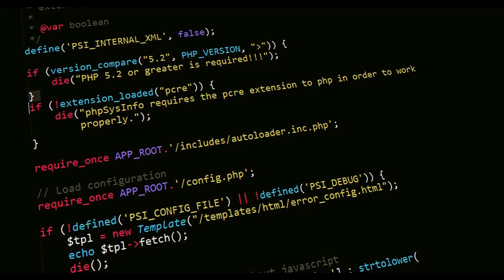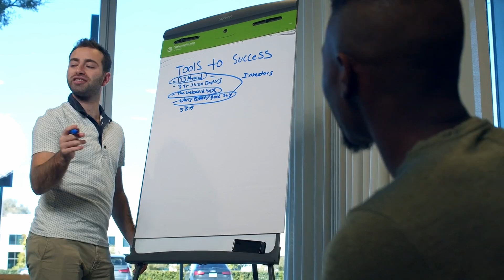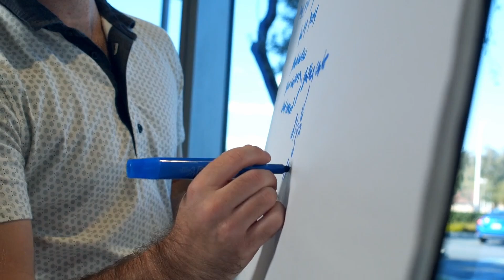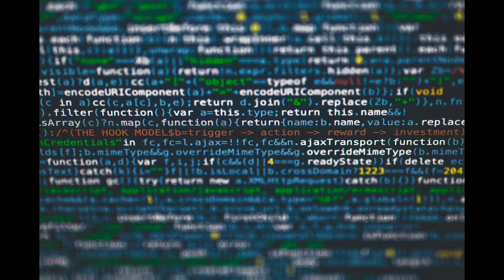AI strategies must laser-focus on core business goals, or risk catastrophic misfire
🔥Boost your career and income with our Artificial Intelligence Certification—unlock better job opportunities now!

buy the Operational Excellence: Artificial Intelligence Toolkit

Master Artificial Intelligence Operational Excellence. Get answers, advanced guidance, how-to's & workflows. Includes customized assessment, critical capability analysis & recommendations.

Unlock the Power of Artificial Intelligence: The Ultimate Guide to Mastering AI

Are you struggling to make sense of Artificial Intelligence and its applications in your organization? Do you want to leverage AI to drive operational excellence, but don't know where to start? This comprehensive guide is here to help.

Packed with in-depth answers to the most important questions about AI, this toolkit provides long and detailed solutions, case studies, practical examples, and actionable steps to help you navigate the complex world of AI.

- Learn how to assess your organization's AI maturity with our accompanying digital downloadable self-assessment tool

- Discover unique perspectives from personal experiences and detailed workflows, complete with timelines and responsibilities for each step

- Explore real-life examples and case studies that demonstrate the power of AI in driving operational excellence

- Get ready to overcome common obstacles and achieve success with AI, with practical advice and guidance every step of the way

Whether you're a business leader, operations manager, or AI enthusiast, this toolkit is your ultimate guide to mastering Artificial Intelligence. With its comprehensive coverage and actionable insights, you'll be equipped to unlock the full potential of AI and take your organization to the next level. Don't just keep up with the competition – get ahead of the curve and start your AI journey today!

Work-With-You Warranty